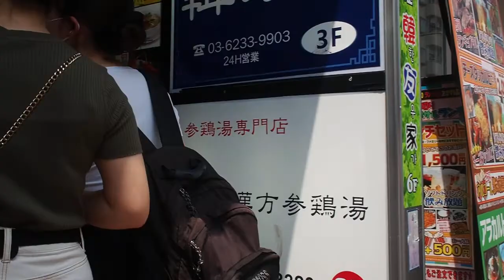Okubo 大久保の街を歩く 2021/7/11 26